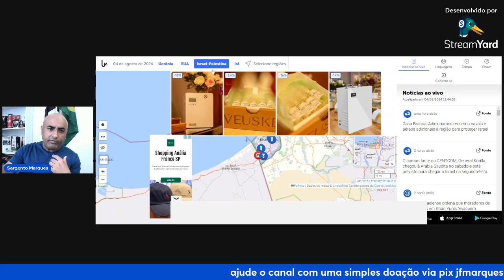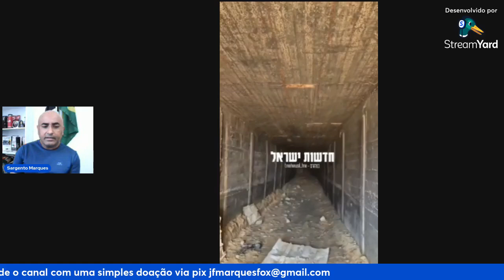O GRANDE ERRO DE ISRAEL SE CONFIRMA COM ESSA IMPORTANTE DESCOBERTA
Depois dessa grande descoberta na região de Rafah pode se entender que a estratégia da campanha pelo norte de Gaza não foi a melhor estratégia.

 VEJA TAMBÉM
COMO ISRAEL NEUTRALIZOU A MAIOR LIDERANÇA DO HAMAS EM TEERÃ?

Pix de apoio ao Canal